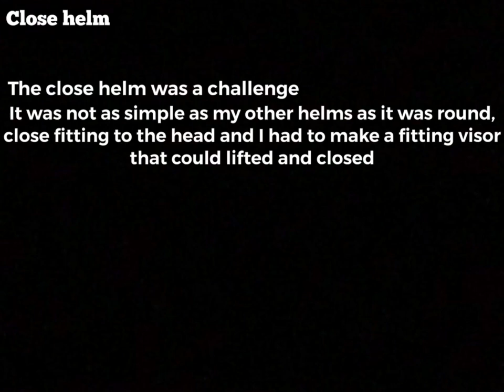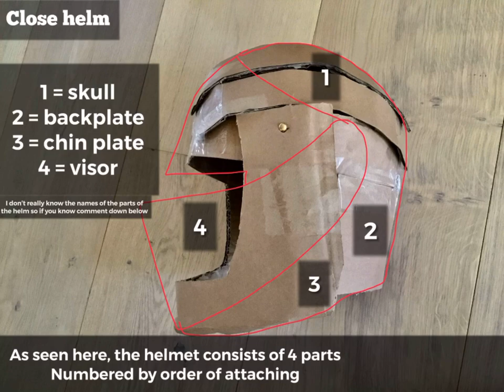(Part 1) Black and White Cardboard Knight Armour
Armour left to do: Legs and feet
I’m thinking of Improving the gauntlet too and also making a new helm for the armour set